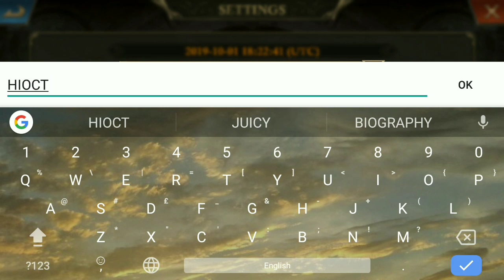OCTOBER 2019 GIFT CODE - NEW GIFT CODE - King of Avalon KOA